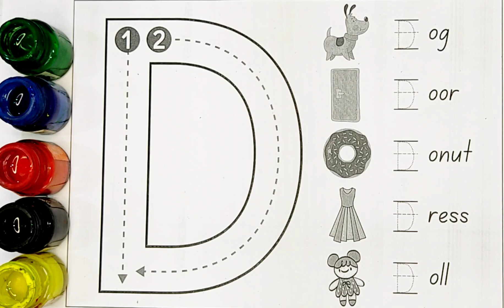A to z alphabet | Abc learn english alphabet | A for apple b for ball 15